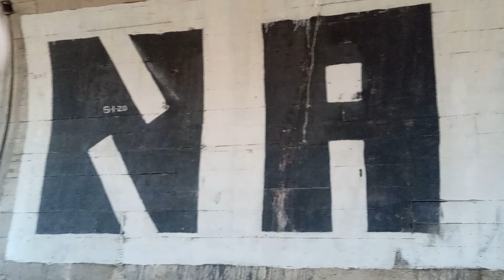An old broken dam and 2 culverts.